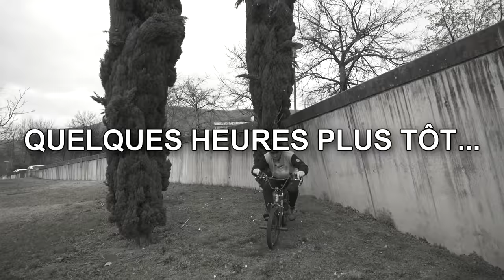LE BMX CARREFOUR VA T-IL CASSER ?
Je (crash) Teste le BMX à 111€ de chez Carrefour !

 ►Pour m'écrire:
CROSSFIT ALLOBROGES
M.FONTENOY Aurélien
1 Rue du Mont aiguille
38130 ECHIROLLES